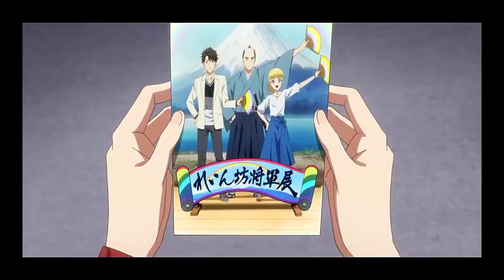[AMV] Vợ Người Ta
+ Sakurasou no Pet na Kanojo
+ Tada-kun wa Koi wo Shinai
+ Rokudenashi Majutsu Koushi to Akashic Records
+ Koi to Uso
♪  Vợ Người Ta   ♪
🎤Phan Mạnh Quỳnh🎤
▬▬▬▬▬▬▬▬▬▬▬ஜ۩۞۩ஜ▬▬▬▬▬▬▬▬▬▬▬
AE! Xem và Nghe nhạc vui vẻ nha!!!